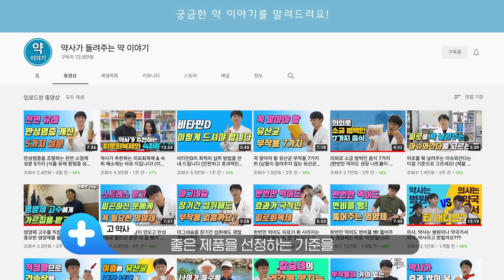“부작용 없는 영양제 섭취” 를 지속하기 위해서 꼭 알아야 할 6가지 필수 팁!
안녕하세요

오늘 영상은

영양제를 드실때 아무 생각 없이 무비판적으로

누가 좋다더라... 이게 누구에게 잘맞았다더라

어느 연예인이 나와서 좋다고 하더라

티비 보니. 이게 좋다더라..

이런거에 현혹되어서 과잉 섭취하고..

영양제 과잉 쇼핑하면서.. 문제가 많이 생기는대요

미국 국립보건원에서.. 이부분을 우려해서..

영양제 보충제를 선택할떄..

꼭 알고 있어야 할 그리고 영양제르 섭취할때 기억해야 할

부분을 강조하고 있고 그 내용을 정리해봤씁니다.

너무나도 당연하지만.

많은 분들이 잘 모르고 있는 내용입니다 ^^

건강하고 무탈한 영양제 라이프를 위해서

한번 곰곰히 생각해볼 내용이라고 생각합니다 ㅎㅎ